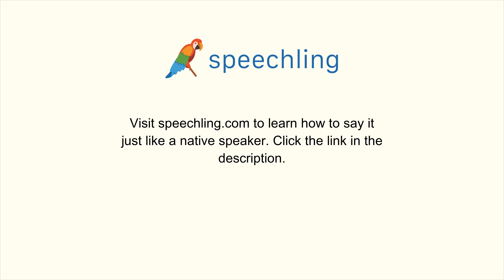英語で"酔った"の発音の仕方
男性コーチ
Drunk

女性コーチ
Drunk

酔った

酔った